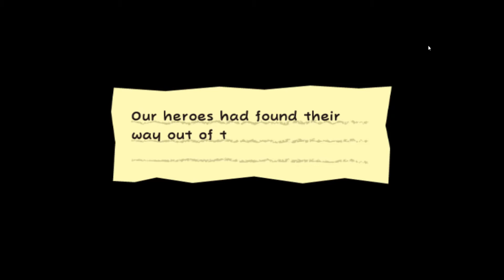Super Paper Mario | Chapter 7-3: Stairway To Heaven (also Peach takes a nap)